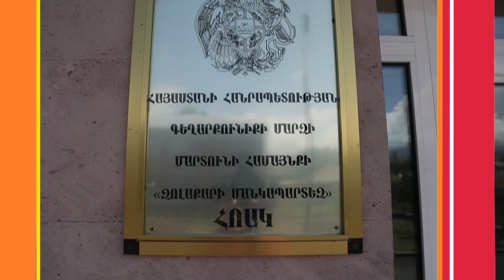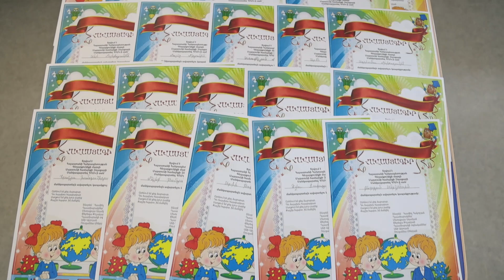"Հրաժեշտ մանկապարտեզին" Զոլաքարի մանկապարտեզի միջին "Բ" խումբ 2024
Zolaqari mankapartez michin B xumb 2024